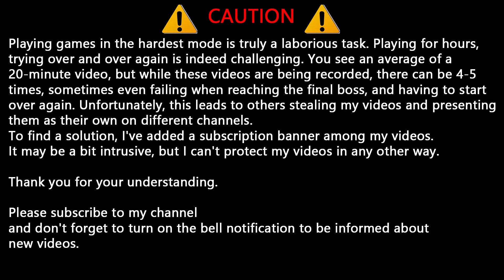UMK3 Unmasked Sub Zero Hardest Play Mugen Ultimate Mortal Kombat 3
Played a great game with Unmasked Sub-Zero in UMK3

⚠️I've edit the character, removed the self-imposed limit on freezing, and it's become a bit more fun.⚠️

(Ultimate Mortal Kombat 3)! Pulled off some awesome combos and finished the game without using any continues.

00:00 Intro
00:42 Sindel
01:58 Sub-Zero
03:24 Mileena
04:37 Kung Lao
05:45 Sektor
06:59 Sheeva
08:26 Kabal
09:32 Stryker
11:14 Jade
12:30 Rain
13:40 Sonya
15:30 Super Sub-Zero
16:43 Smoke
17:43 Quan Chi
19:16 Goro (Boss)
20:44 Shao Kahn (Final Boss)